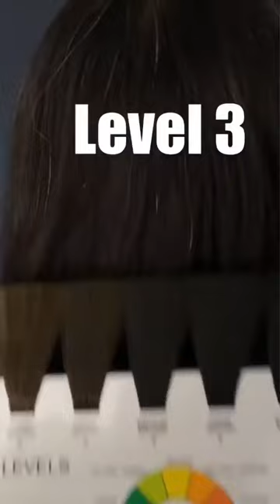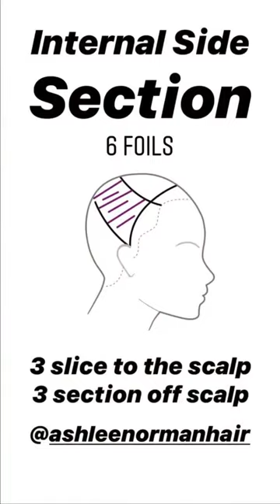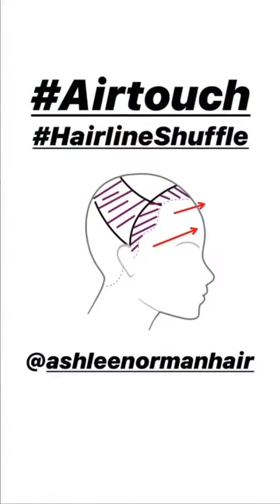form airtouch Ashley Norman meches placement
meches colore posizionamento CPS hairstyle